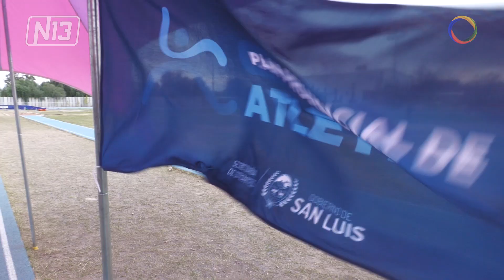Jornada deportiva por el Plan de Atletismo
🔴En el Centro de Desarrollo Deportivo Pedro Presti, 210 estudiantes junto con sus padres participaron de una jornada deportiva por el Plan de Atletismo con las escuelas.